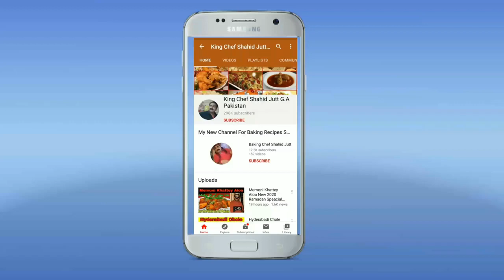Bhojpuri Chicken ( King Chef Shahid Jutt G.A Pakistan )